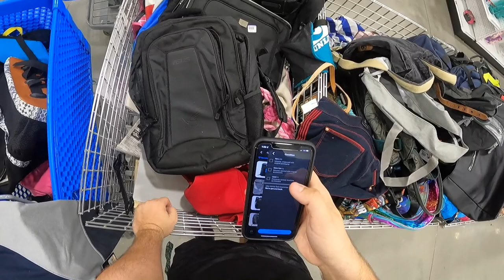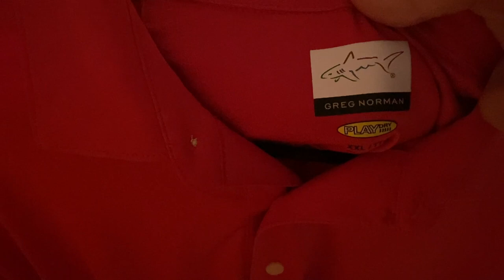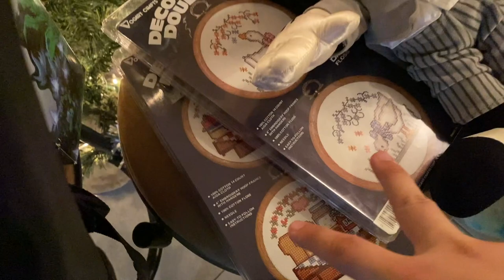Selling Goodwill "Junk" For Profit | Buying And Reselling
In today's video we go to Goodwill to try and flip junk for profit. Join us!

Do you want to submit a scenery clip?
Go to WeTransfer.com
Input the rest of the info, And Include your  @ For Credit!
Thats it! Please make clips no longer than 5-6 Seconds